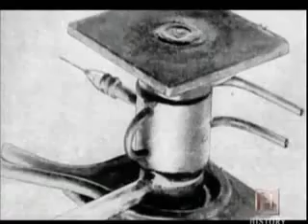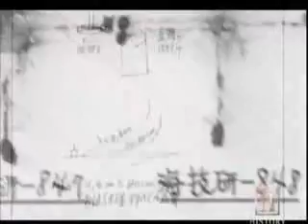Japanese research of EM weapon in WW2 (Insurance)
インターネットに掲載されていた動画で、公共目的での記事に必要なものとして引用しています。
動画が落ちがちなので、コピーして保存することとしました。
身体に対する犯罪被害に転用される他の（基礎）科学技術

第2次大戦中の日本の電磁兵器開発を紹介した映像。　History-Channel（Weird Weapons）より。
This contents show you the japanese reseach of the electromagnetic weapon in WW2.
From History-Channel.